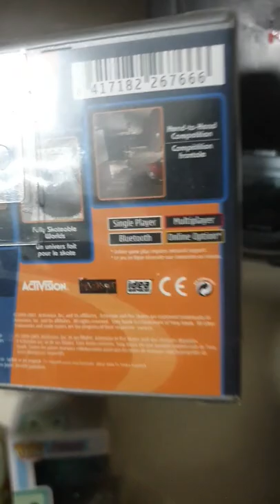Nokia N.GAGE First Gaming Phone!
My Favourite Nokia Phone back in the day! :D the nokia ngage!